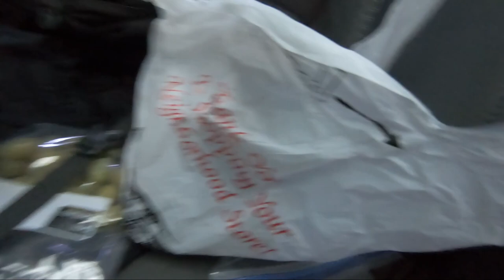Oregon COHO Salmon on 5 days! (Multiple rivers)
In this video I visit 4 different rivers on 5 days, with several different people!